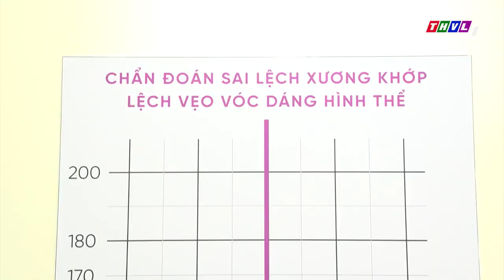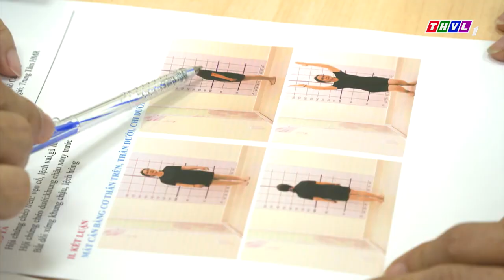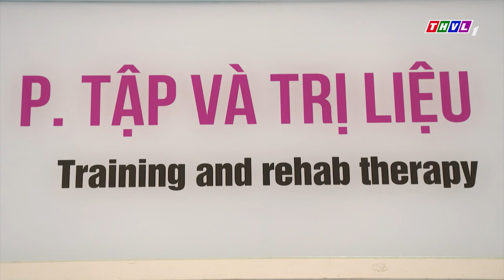Sức khỏe của bạn: Điều trị đau thần kinh tọa trên bệnh nhân có bệnh mãn tính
Đau thần kinh tọa ở người lớn tuổi thường là biến chứng của thoát vị đĩa đệm cột sống thắt lưng, dẫn đến các cơn đau từ lưng dưới, lan sang hông và chân.  Nếu không được phát hiện sớm, điều trị đúng cách thì bệnh có thể để lại nhiều di chứng, gây ảnh hưởng xấu tới sức khỏe bệnh nhân, thậm chí gây tàn phế. Riêng đối với những người lớn tuổi có bệnh lý nền sẽ dẫn đến những biến chứng nguy hiểm nếu như không được điều trị đúng cách.